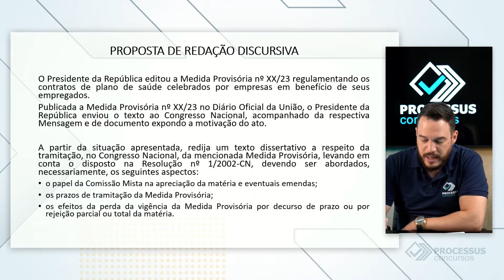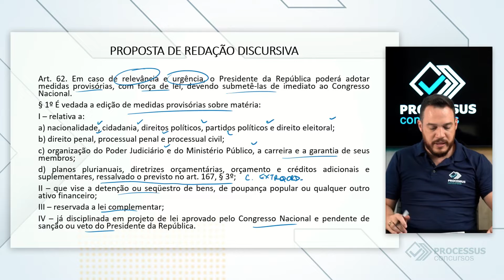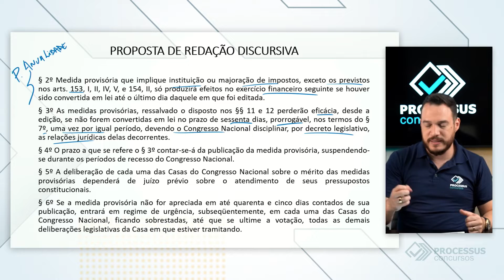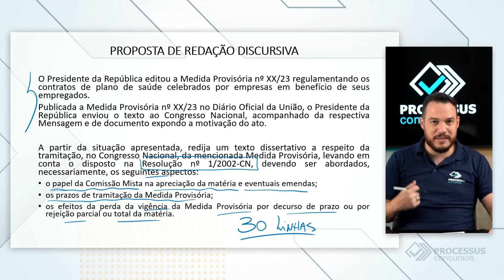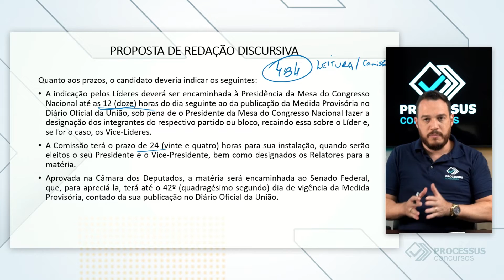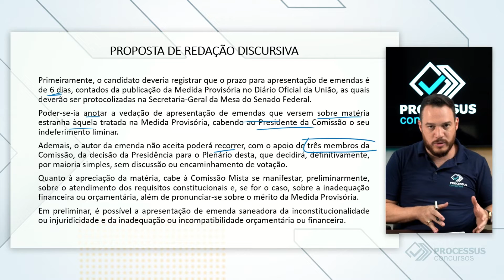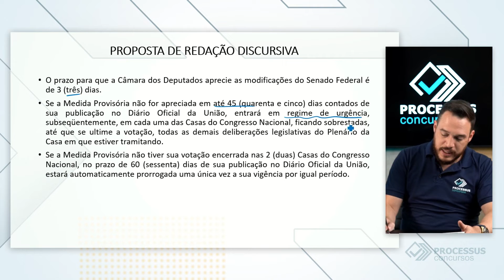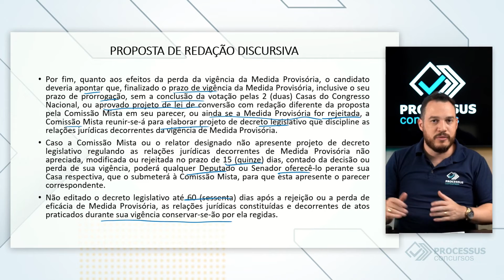Júnior Di Oliveira - Proposta de Redação Discursiva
🚀 Proposta de Redação para a Câmara dos Deputados: Aula Exclusiva com Professor Junior Di Oliveira da Processus Concursos! 📝

Preparar-se para o concurso da Câmara dos Deputados exige mais do que conhecimento técnico, é preciso dominar a arte da redação discursiva. Nesta aula imperdível, o renomado professor Junior Di Oliveira, especialista em concursos públicos pela Processus Concursos, compartilha dicas valiosas para turbinar sua proposta de redação e conquistar a tão almejada vaga!